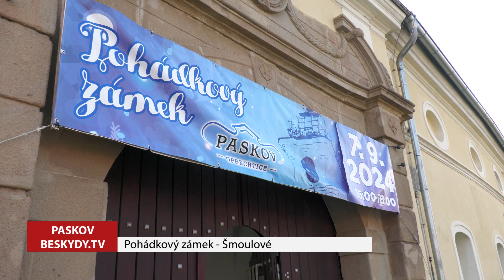Paskov ► Pohádkový zámek Paskov - Šmoulové │ Beskydy.TV │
Beskydská Televize Vám přináší reportáž z nové akce → Paskov ► Pohádkový zámek - Šmoulové │ Beskydy.TV v regionu Beskydy v Moravskoslezském kraji.
Pohádkový zámek je velmi oblíbená akce v Paskově, děti se každoročně těší, do jakého pohádkového světa se podívají, letos padla volba na šmouly. Před zahájením se vytvořila dlouhá fronta na soutěžní kartičky, organizátoři ale byli na nápor připraveni a vše hravě zvládli. Na události se každoročně podílí i starosta obce. Po splnění úkolů si děti mohly vyzvednout odměnu. Jedná se o akci velkých rozměrů, a tak se každá pomocná ruka hodí. Počty návštěvníků stoupají do ohromných výšin. Každý rok je znát práce a nové impulsy pro vylepšení celé akce, odměnou pak je organizátorům skvělá odezva od návštěvníku a v neposlední řadě dětská radost.
Naše televizní studio spolupracuje smluvně s obcemi, městy, organizacemi a soukromými subjekty v regionu Beskyd již od roku 2006.
Beskydy je malebný region nacházející se na pomezí České republiky a Polska. Tento region je známý svými nádhernými horskými scenériemi, bohatou historií a pestrou kulturou.
Beskydy jsou domovem mnoha přírodních krás, včetně Lysé hory, nejvyššího vrcholu Moravskoslezských Beskyd, a Prašivé, která nabízí úchvatné výhledy na okolní krajinu. Region je protkán hustou sítí turistických tras, které vedou přes lesy, kolem pramenů a horských chat.